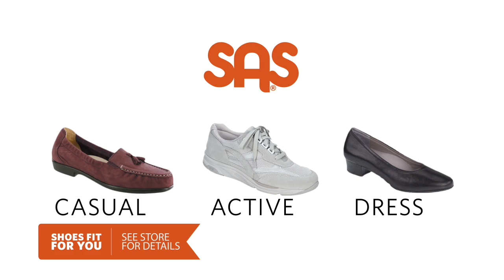SAS COMFORT SHOES - DAY TIN THE LIFE :30